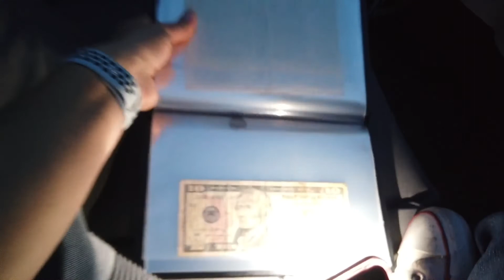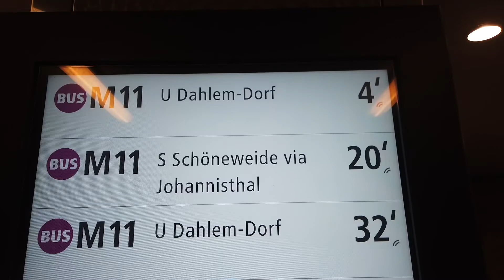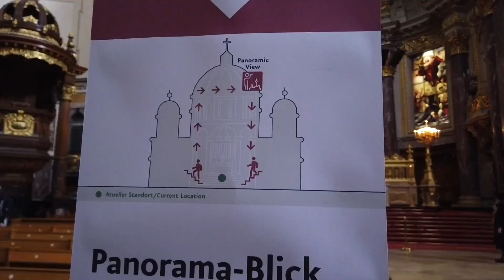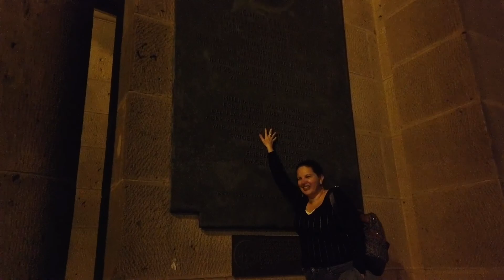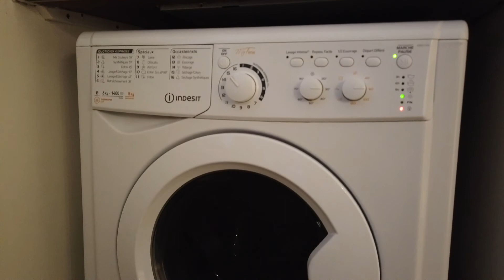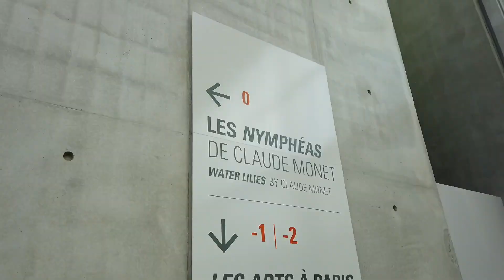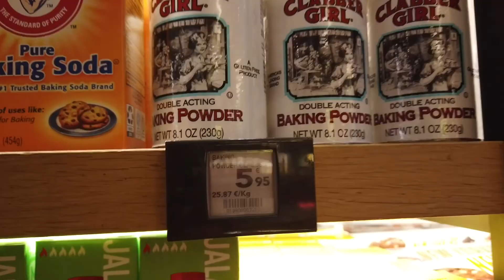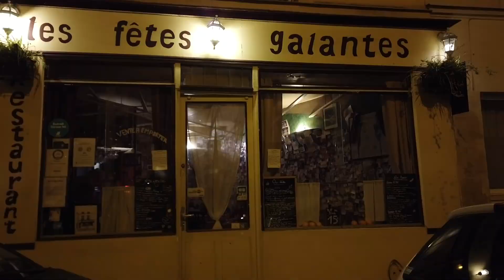Reunions in Berlin to the City of Love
This week I highlight my adventures in Berlin and the tried and true City of Love, Paris.

Reichstag, Brandenburg Gate, Holocaust Memorial, World Clock at Alexanderplatz, Fernsehturm, Rotes Rathaus, Marienkirche, Berliner Dom, East side Gallery, Oberbaumbrücke, Tulieries Garden, Place de la Concorde, Eiffel Tower, Notre Dame, Musée de l'Orangerie, Monet's Water Lilies, Princess Diana Memorial.

A little about this adventure:
In August, I quit my job to travel the world. I'm starting with Europe, a continent I know and love. With so much more to explore, I'm catching flights. Daily content on Instagram and TikTok @SamazingTravels.